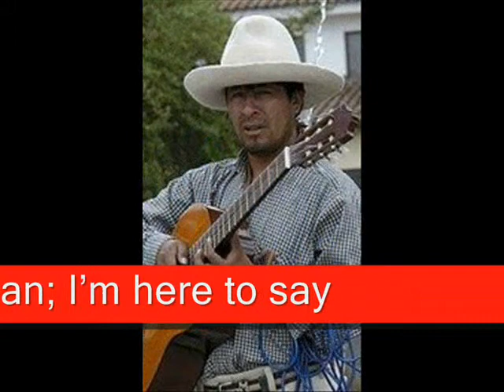"The Hitman" (from The Hitman Tapes by Derek "The Hitman" Poore; video by "Matt the Brat")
Back around 1992, my childhood best friend Derek made a series of cassette tape albums (and made one copy of each album) collectively referred to as "The Hitman Tapes."  This spurred us on to create music as a duo, and eventually, the greatest band in the world, Blastic Pubble, was formed out of our collaboration... But it all started with this song, "The Hitman."  I made this video in Windows Movie Maker with found images over the past few hours.  Enjoy.